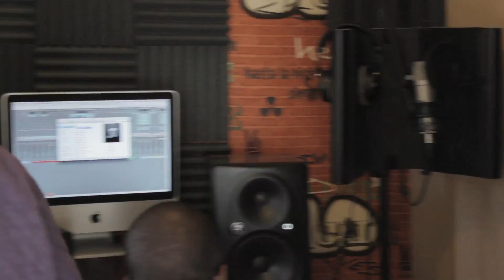Adasnoop selling point studio version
Visual by A.D.E